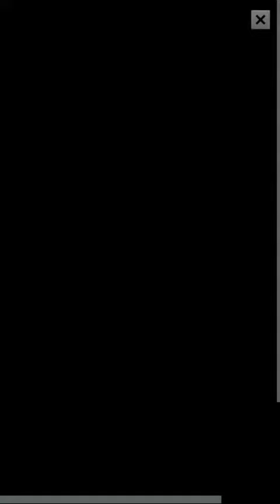248. Douze Etudes de Salon Op.5 No.11 - Adolf von Henselt | Piano Tiles 2